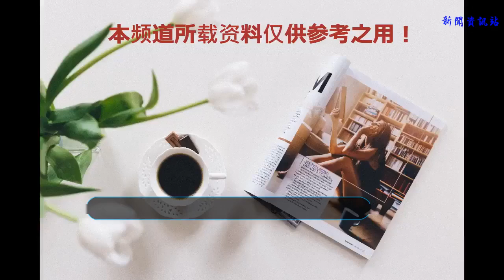官宣｜全能港腳陳俊樂加盟，富力再添學霸型中場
關于球員陳俊樂加盟廣州富力足球俱樂部的公告
    廣大球迷、媒體朋友們：
    廣州富力足球俱樂部與球員陳俊樂就其加盟一事達成一致，雙方已簽署工作合同。陳俊樂正式加盟我俱樂部，合同期至2021年12月。
    陳俊樂，出生于1996年1月15日，中國香港人，身高176cm，體重70kg，司職中場。其6歲時參加香港足總的足球推廣計劃，小學時已在香港校際比賽中初露鋒芒，多次代表屯門區少年隊參賽，后入選香港青年隊；2006年加入東方青年軍，在升讀九龍名校拔萃男書院后，2009年至2013年間獲選到英國布魯克豪斯足球學院接受訓練，及效力英冠球會彼得堡與諾咸頓青年軍；2013年加盟本地球會橫濱FC，在2015/16及2016/17球季兩度獲選香港足球最佳年青球員，2015年12月31日在第38屆省港杯以19歲之齡首次擔任香港隊隊長，并取得首個香港代表隊入球；2017年6月14日在與朝鮮國家隊比賽中取得個人首個國際賽入球；2016年轉投香港超級聯賽球會和富大埔，成為球隊絕對核心，率領球隊在2017/18賽季歷史性地獲得聯賽和杯賽“三亞王”的佳績。
    俱樂部相信，有了陳俊樂的加盟必將增加球隊陣容的厚度，希望他可以盡快融入團隊，幫助球隊取得優異成績。
    廣州富力足球俱樂部
    二零一八年七月十三日
    陳俊樂是廣州富力隊史上第一名香港籍球員，也將占據一線隊目前唯一一個港澳臺球員注冊名額。陳俊樂同時成為繼徐宏杰（梅州客家）之后，第二名在2018年登陸中超、中甲聯賽的香港本土非歸化球員。
    ▲廣州富力足球俱樂部副董事長黃盛華與陳俊樂完成簽約。
    雖然陳俊樂已經超過U21年齡線一歲，但廣州富力教練組非常認可他的實力并十分看好他的未來，因而決定使用內援轉會名額將他引入。
    身高1米76的陳俊樂速度快，技術靈巧，擅長后腰和前腰位置，還能兼任邊路角色，是一位中場全面手，他的加盟將繼續豐富球隊的陣容搭配。此前隨廣州富力前往美國進行夏訓，陳俊樂在熱身賽中曾妙傳扎哈維完成挑射破門。
    陳俊樂出自香港東方青年軍，自幼便展示出其足球才華，11歲便跳級入選香港地區U13代表隊，曾擔任U15代表隊隊長。小學時代，他就曾代表香港前往曼聯和紐卡斯爾聯試訓。從小學畢業后，成績不錯的陳俊樂進入名校拔萃男書院學習，在進入中學的第一年，他就以初一學生的身份入選校隊參加全港學界精英賽(香港最高檔次的中學賽事)。與廣州富力本賽季簽約的華工研究生蔡浩健一樣，陳俊樂也是一名學業與足球兼顧的“學霸型”球員。
    2009年，在啟蒙教練的安排下，13歲的陳俊樂參加了由小米蘭體育發展中心和布魯克豪斯學院聯合舉辦的“夢想成真”活動。在布魯克豪斯學校，他8場比賽打進3球，包括對陣雷丁的比賽中梅開二度，獲得前往英冠球隊彼得堡聯試訓的機會，最終贏得一份直到賽季結束到期的合同，成為繼張子岱后第二位加盟英格蘭職業聯賽的香港人。
    2013年回歸香港聯賽之后，陳俊樂繼續斬獲近年來香港足壇幾乎所有的最佳新人獎項。在2015-16賽季及2016-17賽季兩度獲選香港足球最佳年青球員；2014年以18歲年紀跳級香港U23參加亞運會男足比賽，2015年更以19歲的年紀擔任香港隊隊長，率隊出戰第38屆省港杯，在首回合比賽攻入其代表香港隊第一個入球，助港隊1比1戰平廣東隊；2017年6月14日在與朝鮮隊比賽，21歲的陳俊樂取得個人首個國際賽入球，助球隊1比1戰平對手；今年8月，陳俊樂還將繼續隨香港代表隊出征雅加達亞運會。
    2016年陳俊樂轉投和富大埔，成為球隊絕對中場核心，率領球隊在2017-18賽季歷史性地獲得聯賽和杯賽“三亞王”的佳績，得到多支中超中甲球隊的關注。完成大學學業之后，陳俊樂選擇加入中超，迎戰新挑戰，讓我們一起期待這位香港希望之星與廣州富力一同創造輝煌！